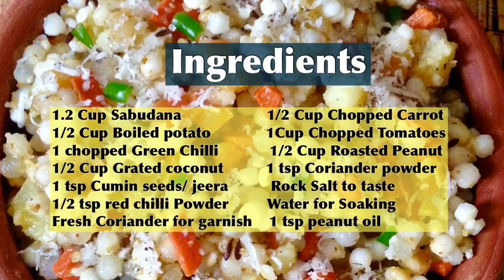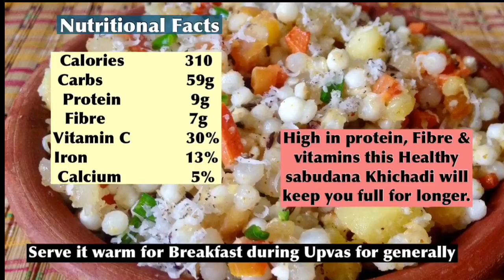Sabudana Khichadi for Upvas/Vrat | How to make non-sticky Sago Khichdi for fasting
Sabudana Khichdi is a perfect, healthy and tasty dish for those on upvas/fast – the nutty flavour of the semi crushed peanuts, the crunch from the Carrots and slight tangy flavour from the tomatoes makes this khichadi soothing to the taste buds, very tempting and irresistible to eat.

Ingredients to make non-sticky perfect sabudana khichdi/sago khichdi:-

1.2 cup sabudana                  1/2 cup chopped carrots
1 boiled potato                       1/2 cup roasted peanuts
Salt to taste(rock salt)          1 cup chopped tomatoes
Water for soaking                  1 chopped green chilli
1 tsp oil                                   1/2 cup grated coconut
 1 tsp coriander powder      1/2 tsp red chilli powder
Fresh coriander to garnish

Method to make upvas/Vrat farali sabudana khichdi:-

1.Soak the sabudana in a wide bowl with water just enough to cover them. Allow to soak overnight or for at least 4-5 hours. Till next morning Sabudana will absorb all the water
2. In mortar and pestle Roughly Crush roasted peanuts don't make powder.
3. To Soaked sabudana Add peanuts, rock salt, red chilli and coriander powder and mix all well
4. In a pan/kadai heat 1 tsp oil add cumin seeds, once they starts to crackle add chopped carrots, tomatoes & green chillies
5. Once they have soften add boiled potatoes, grated coconut
6. Now sabudana mixture mix everything well and cover the pan
7. Put 2 tsp water on the lid and let everything cook for 2 minutes
8. Water on top of the lid will creat moisture and prevent the sabudana from drying
9. Uncover the pan and add chopped coriander leaved and curry Leaves on top, put The cover on pan once again
10. In 2 minutes Sabudana khichadi will be ready to serve

- Don't over soak or over cook the sabudana else they may become sticky